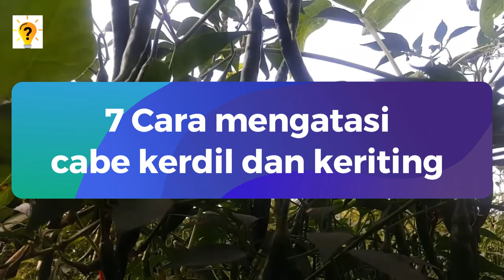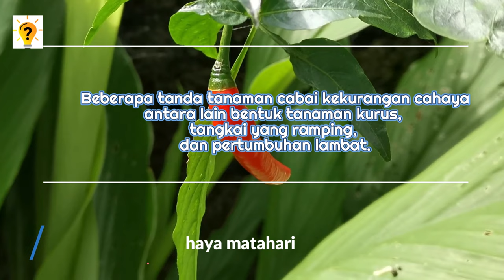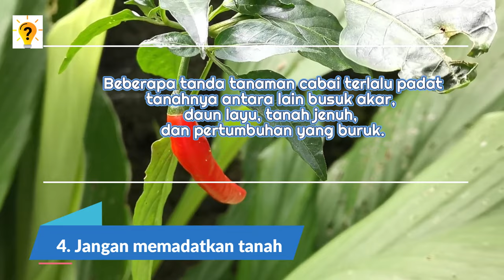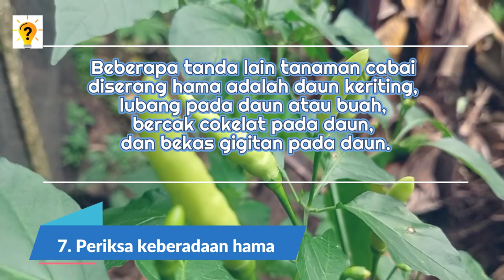7 Cara mengatasi cabai kerdil dan keriting! | Tips menanam cabai yang baik dan benar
video ini akan menunjukan kepada anda yaitu Cara mengatasi tanaman cabai kerdil dan keriting, mengatasi cabe keriting daun, mengatasi cabai kerdil, mengatasi cabai busuk buah, mengatasi cabai rontok pada musim hujan, mengatasi cabai layu, mengatasi cabe bule, mengatasi cabai bercak daun, mengatasi cabe kuning, mengatasi cabe kurang subur, mengatasi hama cabe, mengatasi gulma pada cabe, dan masih banyak lagi. Terbaru 2024

7 Cara mengatasi cabai kerdil dan keriting! | Tips menanam cabai yang baik dan benar Terbaru 2024 | Tutorial Official